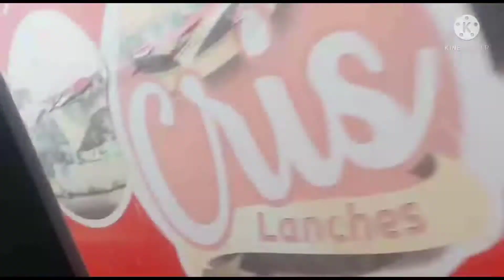voltei pra fica, vamos no centro comprar roupa.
olá galerinha voltei, dessa vez pra fica .

No vídeo de hoje tô indo no centro comprar roupas de Natal. tô com vários vídeos gravado pra vcs .